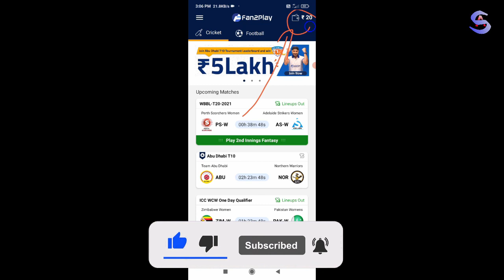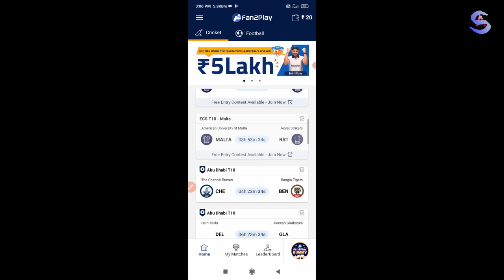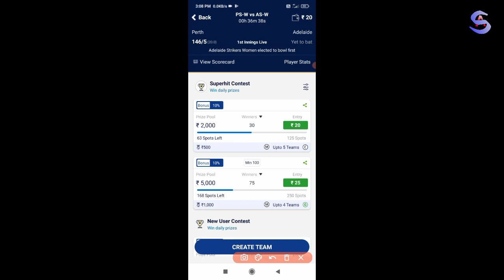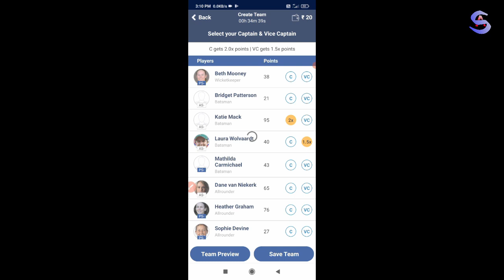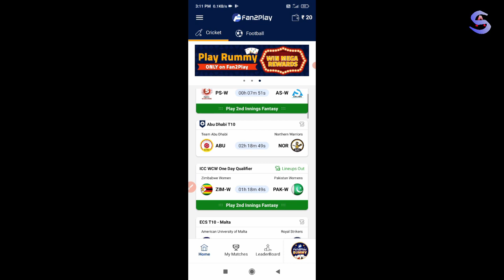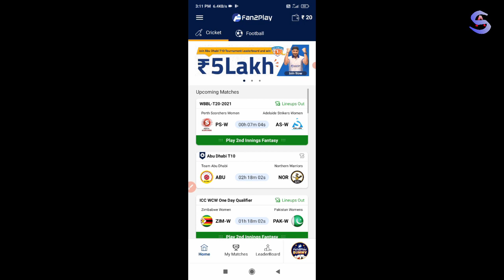best fantasy contest | Fantasy Apps 2023 | new fantasy app | top fantasy app | new earning app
Refer code 👉 f2p6c5vlb